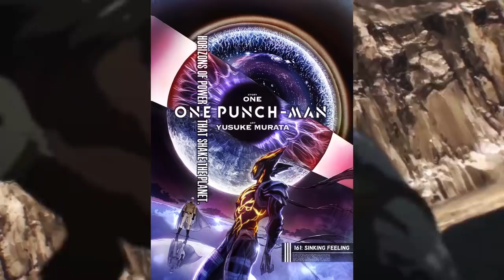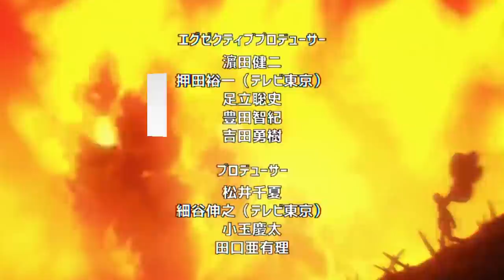BOROS es COMPAÑERO de BLAST ??? 🤯😈 SAITAMA Evangeliza a GAROU !!! One Punch Man 209 (164)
HOLA AMIGOS LES TRAEMOS UN NUEVO VÍDEO ESTA VEZ LA NUEVA REVIEW DEL MANGA 209 (164) DE ONE PUNCH MAN, DONDE VIMOS INCREÍBLES MOMENTOS SOBRE TODO LA REVELACIÓN DE LOS COMPAÑEROS DE BLAST,  DEJENME SU OPINIÓN EN LOS COMENTARIOS.